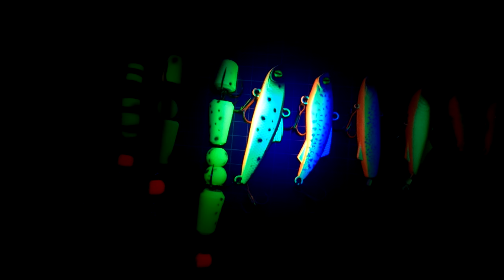Распаковка новых приманок Vodenoi | Тейл-спиннеры | Раттлины на судака | Мандулы